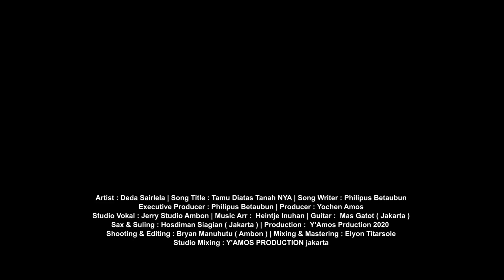Tamu di Atas Tanah NYA (OFFICIAL MUSIC VIDEO)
Artist : Deda Sairlela
Song Title : Tamu Diatas Tanah NYA
Song Writer :  Philipus Betaubun
Executive Producer :Philipus Betaubun
Producer :Yochen Amos
Studio Vokal :Jerry Studio Ambon
Music Arr : Heintje Inuhan
Guitar : Mas Gatot ( Jakarta )
Sax & Suling : Hosdiman Siagian ( Jakarta )
Production : Y'Amos Prduction 2020
Shooting & Editing : Bryan Manuhutu ( Ambon )
Mixing & Mastering :Elyon Titarsole
Studio Mixing Y'AMOS PRODUCTION jakarta

Lyrics

TAMU DIATAS TANAH NYA
CIPT. PHILIPUS BETAUBUN

HIDUP INI PENUH TANTANGAN DAN UJIAN
AMANAH DAN TEGURAN SLALU BERSAMA
SOLUSI BISA DIPILIH ATAU BIAR BERLALU
SEPERTI AWAN KELABU

REFF...
HIDUPLAH BAIK JANGANLAH MENDENDAM
CARILAH SURGA DAN BUKAN DUNIA
KARENA KELAK KITA AKAN BAHAGIA

KITA SEMUA TAMU DIATAS TANAHNYA
SENYUM INDAH SETELAH AIR MATA LUKA
KARNA JANJI TUHAN INDAH PADA WAKTUNYA

BERSYUKURLAH DAN SLALU TETAP TUK BERDOA
DISAAT KEGELAPAN MENGURUNG JIWA
LEWATI SEMUA PENUH SABAR
DENGAN PETUNJUKNYA
GEMBIRALAH SAAT KITA LEBIH,
CUKUP DAN KURANG